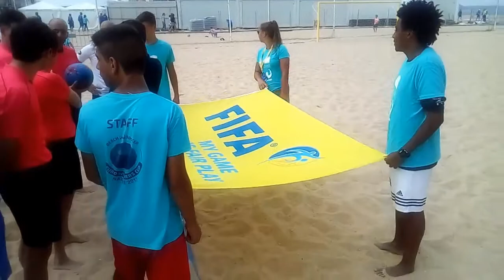SK Bosnia Online EU Teplice - PR - Group A - Euro Winners Cup 2017 Nazaré - Best moments